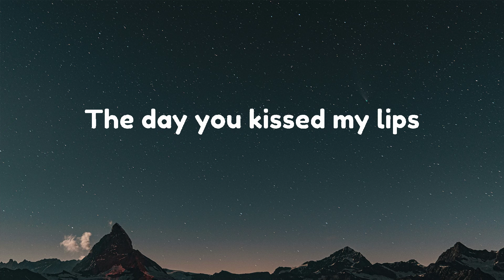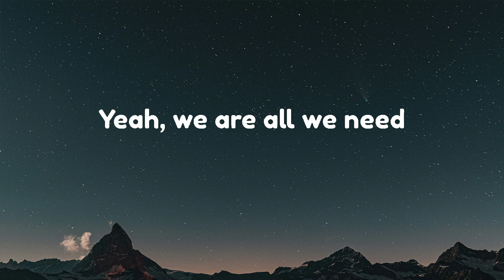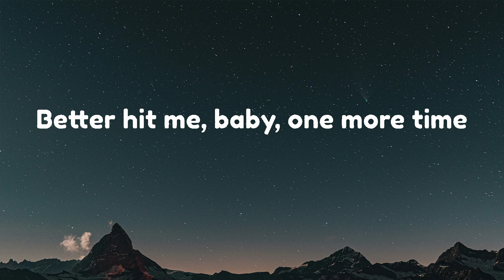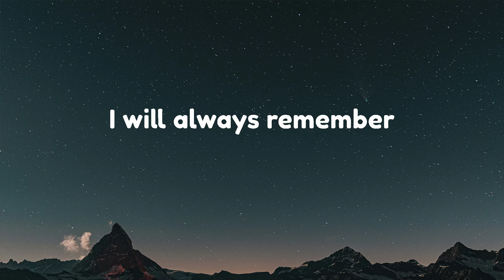Anne-Marie - 2002 (Lyrics) | Adele, Christina Perri, Bruno Mars ...(Mix Lyrics)